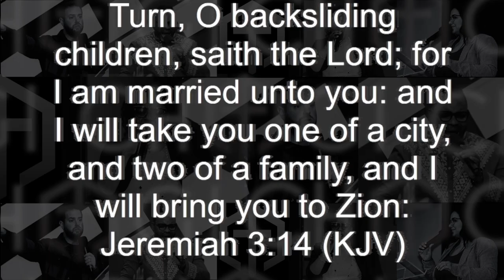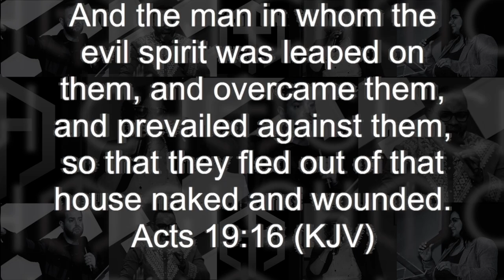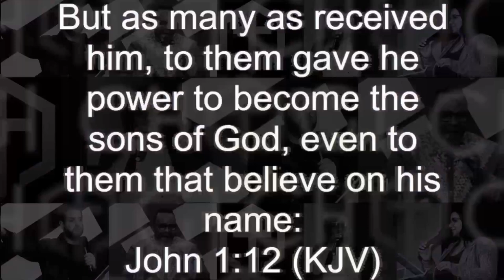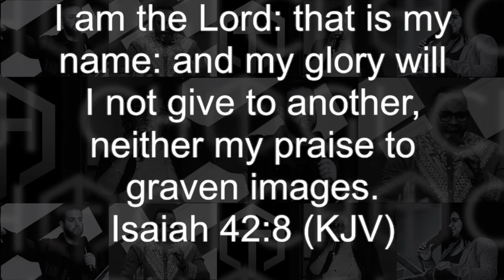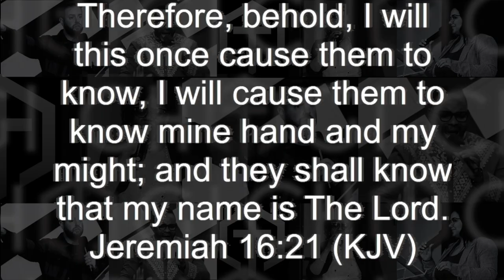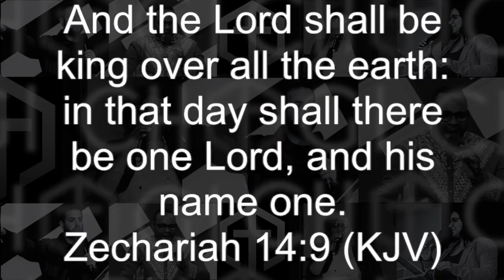The Zion Experience: In the Name Of The Lord || CHOGI